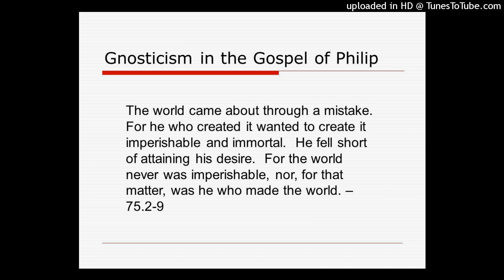The world came about through a mistake The Gospel of Philip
gnosticchristians gnosticchristianity The world came about through a mistake. For he who created it wanted to create it imperishable and immortal. He fell short of attaining his desire. For the world never was imperishable, nor, for that matter, was he who made the world. For things are not imperishable, but sons are. Nothing will be able to receive imperishability if it does not first become a son. But he who has not the ability to receive, how much more will he be unable to give? The Gospel of Philip

The system began in a transgression, for he who made it had desired to make it imperishable and immortal. He fell away and did not attain (his) ambition. For there was no imperishability of the system, and there was no imperishability of him who has made the system. For there is no imperishability of things but rather of the Sons, and no one can obtain imperishability except by becoming (a) Son. Yet he who is unable to receive, how much (more) will he be unable to give! (The Annotated Gospel of Philip Dr. Thomas Paterson Brown)

The Annotated Gospel of Philip Dr. Thomas Paterson Brown

Hypertext interlinear of the Gospel according to Philip

From the Hypertext interlinear of the Gospel of Philip we can see that the word "world" is the Greek word Kosmos

A kosmos is anything constituted or arranged by what the moderns call "a constitution," or by the force of circumstances; as a kingdom, empire, state, or what is called "world." Each of these, or a system of states, has its course or aeon; so that when the end of the course is arrived at, the abolition or destruction of the particular state of necessity ensues. (The Herald Of The Kingdom And Age To Come, for 1859)

Kosmos, rendered world in this phrase, signifies, that order of things constituted upon the basis of sin in the flesh, and styled the kingdom of this world Rev 11:15, as opposed to the kingdom of God: which is to be established upon the foundation of "the word made flesh" obedient unto death. (Elpis Israel)

The world came about through a mistake [of Adam]

The world came about through a mistake [It is important to understand that the "world" is not the "earth" - the world was created when the individual spirit consciousness of man (in Adam) transgressed the Command (not by deceit as with Eve) which was the “founding of the world” and we know that the “world is at enmity with God” hence anyone who moves in opposition to the Father’s will is of the world]. For he [Adam by error] who created it [the world was created by the errant thoughts (reasoning) of Adam] wanted to create it imperishable and immortal [so although his intentions were good; he had not the understanding or wisdom needed to do this]. He fell short of attaining his desire [The Father Himself falls short of nothing for He is “perfect in all His ways” so this is obviously mankind who fell short by transgressing the Fathers warning. The lure of knowing they might “become as gods” was a bit too attractive to pass up by such a young man]. For the world never was imperishable [the keyword here is “world” as opposed to “earth” do not confuse the two], nor, for that matter, was he who made the world [again this cannot be the Father but is rendered in genesis as “elohim” which can be any individual spirit consciousness in creation whether angel or man]. For things are not imperishable, but sons are [only that which is One with the Father is imperishable and the body itself is this corruptible which shall have put on incorruption ]. Nothing will be able to receive imperishability if it does not first become a son. But he who has not the ability to receive [life], how much more will he be unable to give [life]? (Philip 78)